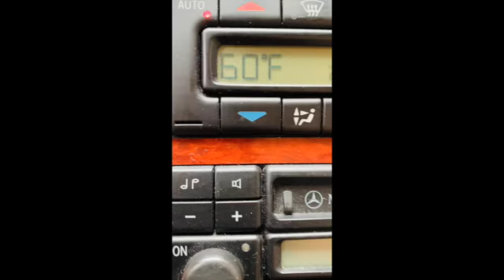1997 S320 SWB